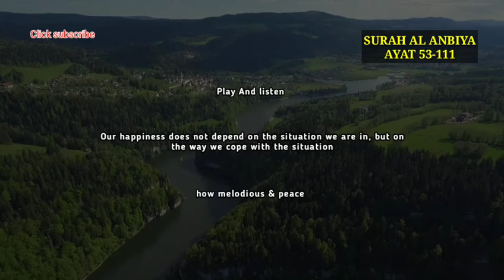DUA IN ADVERSITY - ALLEVIATING DIFFICULTIES - dua for anxiety and stress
powerful dua for stress worry and anxiety by mufti menk
dua for anxiety and stress for the first time
dua for stress worry and anxiety the prophet made
dua for stress and anxiety malayalam
dua for stress and anxiety yasir qadhi
powerful dua for stress worry and anxiety

Bring Peace
ICNA
Badr Chalgoum
iLovUAllah™
Din Newsletter
MercifulServant
Muslim Speakers
Al Quran Ruqya
ThePrimeLight
Al Quran
Nourish TV
Da Hujray Majlis
Dua and supplications in Islam
Islamic Guidance
The Healing Energy
assimalhakeem
UMM ANAS YUSUF
Mehtab Ahmad
Musiland Islamic Channel New Islamic Speech
Yaqeen Institute
The Power of Quran
Islam hashtag
Knowledge Power
Islamic Point
eQuranAcademy
Precious Gems from the Quran and Sunnah
Islamic Hub Official
International Islamic Research Center
Quran wa Dua
EPIC MASJID
Rohani ilaj Aur Istikhara
Muslim Central
Health & benifits
islamic solutions in 3 minutes
DawahTeam
IttaQullah (Fear Allah)
Five Pillars
Al Furqan Productions
Personal Growth
Khubab Sajjad
Mentally Fit Muslims
The Absolute Wisdom
Quranwebsite
Islam channel urdu
Mohammad Islam
spreadlight
southwalesdawah
Learn With Saad Al Qureshi
Islamic Information
Taj Mahel
eQuran Circles
Da'wah Bangsa BMCF
Noor Healing2
Maulana Kumail Mehdavi
Shia Source
Maulana Ashfaq khan
Holy Quran
Suhaib Webb
Closer to Allah
Osama Azhar Official
boundless knowledge
Quranic Verses - বাংলা
Islamic Dua [Collection]
Islam FX
A_ Bro
MyIslaam
Sara Muslimah official
Hamza K Muhammed
Jannah Road NZ
Islamic World
Rohani book
Islamic Lectures and Duas(share)
NoneButAllah
The Ummati Zone 🤲
The Average Muslim
Quran For All One
Sacred Imaan
Muhammad Farrukh
HABIB CHANNELL
Tanaaaaa
Divine Quran
HK Islamic Diary
organicteachings
IslamicAzkars
BajetBest
Shakila’s Kitchen and blogs
link 2 islam
Masha Allah FR
H.A
A M
Islamic thoughts 🕊️
CSS HACKS (CSS Simplified through Smart Studies)